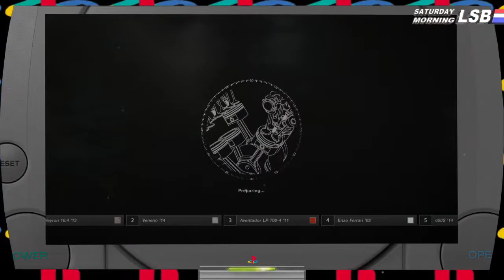SATURDAY MORNING LSB... GT SPORT - MIDSHIP CHALLENGE - RACE 1 - LA FERRARI '13 - WSIR - BIG WILLOW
YOUR FRIENDLY NEIGHBORHOOD PARANOID SCHIZOPHRENIC.

Gran Turismo Sport (グランツーリスモSPORT, Guran Tsūrisumo Supōtsu, commonly abbreviated as GT Sport) is a racing video game developed by Polyphony Digital and published by Sony Interactive Entertainment for the PlayStation 4. It was released on October 17, 2017 in North America, October 18, 2017 in Europe, and October 19, 2017 in Japan, and is the 13th game in the Gran Turismo series, the seventh game in the main series, and the first game in the series to be released for the PlayStation 4.

One of Gran Turismo Sport's main focuses is competitive online racing, supported by the international governing body of motorsport, the Fédération Internationale de l'Automobile (FIA), and serving as the platform for the FIA-Certified Gran Turismo Championships.[1] The game launched with 168 cars and 29 tracks, but free game updates have brought the count to 324 cars and 82 track configurations as of December 2019.[2][3][4] The free updates also added a more traditional single-player campaign mode to the game.[5]